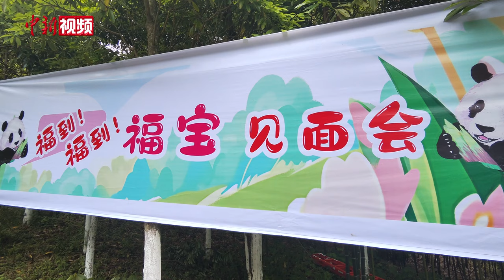大熊猫“福宝”正式公开亮相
6月12日上午，大熊猫“福宝”在中国大熊猫保护研究中心卧龙神树坪基地正式与公众见面。上午9时30分，当通往外运动场的小门打开后，“福宝”从内舍缓缓走出，在新家院子里好奇地四处张望、嗅闻，在探索了一圈以后，准确找到了摆放在运动场的食物，随即悠闲享受竹笋、胡萝卜等“大餐”带来的美味。